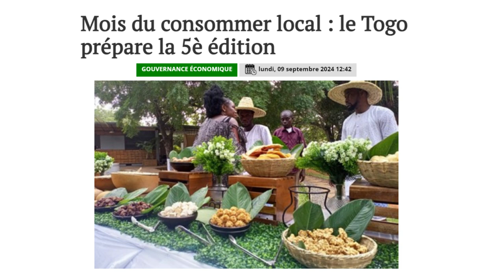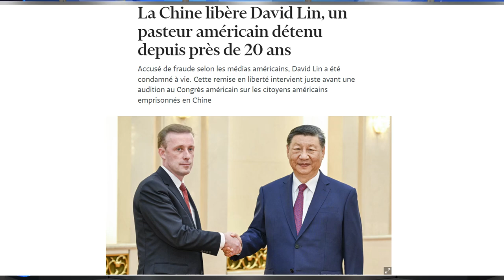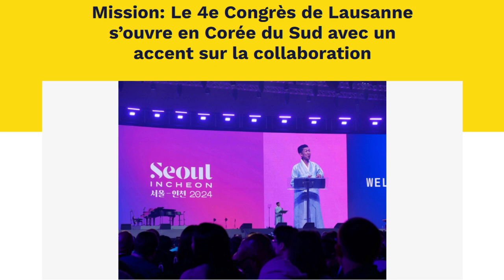JOURNAL DU 27 09 2024